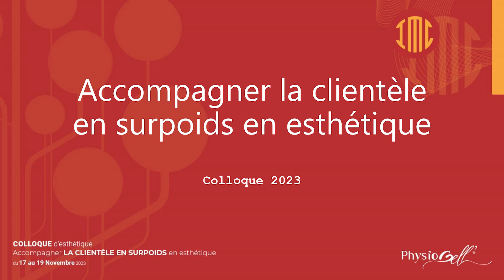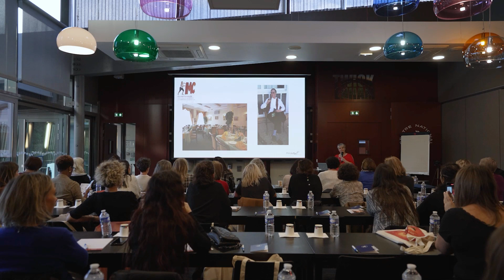Changeons le regard dont on perçoit notre métier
Je partage une histoire personnelle profondément touchante sur mon parcours pour devenir esthéticienne, un métier souvent sous-estimé. En racontant l'échange que j'ai eu avec mon père, un historien d'art, je vous invite à reconsidérer la perception traditionnelle de notre profession.
À l'occasion du colloque d'esthétique Physiobell', je reviens sur ce moment crucial où j'ai révélé à mon père ma décision de quitter la librairie pour l'esthétique. Sa réaction initiale est la déception lorsque je lui explique comment l'esthétique, à l'instar de la philosophie grecque, cherche l'harmonie entre l'esprit et le corps.
Cette vidéo est un hommage à tous les professionnels de l'esthétique qui luttent pour la reconnaissance de leur métier. Elle est aussi un message d'encouragement à suivre sa passion, même face aux préjugés.
Rejoignez-moi dans cette réflexion émouvante et motivante sur la beauté, la philosophie et la dignité de notre profession.
C’est gratuit mais attention c’est réservé aux esthéticiennes et esthéticiens qui souhaitent innover et se démarquer de l’esthétique traditionnelle et qui ont besoin d’une stratégie efficace (curieux s’abstenir) :
▬▬▬▬▬▬▬▬▬▬▬ A PROPOS DE CETTE VIDÉO ▬▬▬▬▬▬▬▬▬▬▬ Physiobell’, se démarquer en esthétique